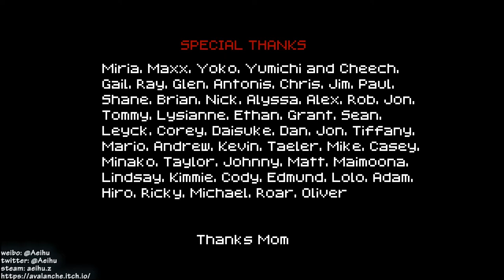[某A]1001 Spikes 6-5[1 kill]